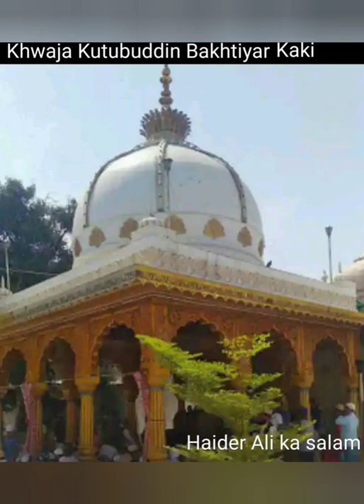Bava ne notru dithune hu to gandi geli thayi..